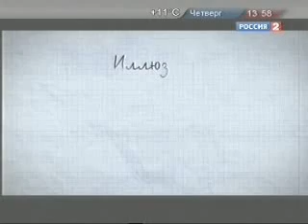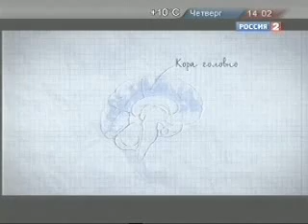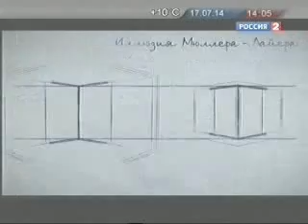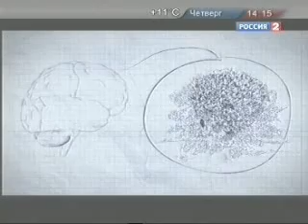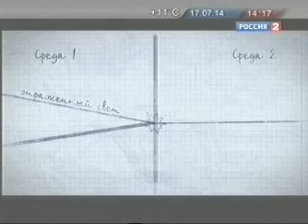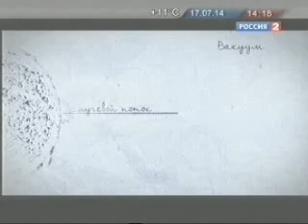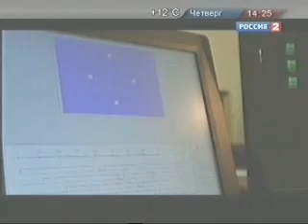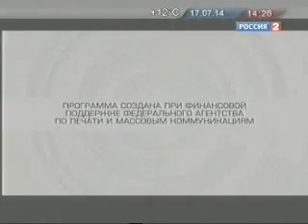Обман зрения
Иллюзии и визуальное восприятие мира